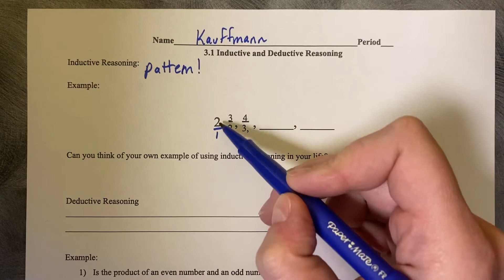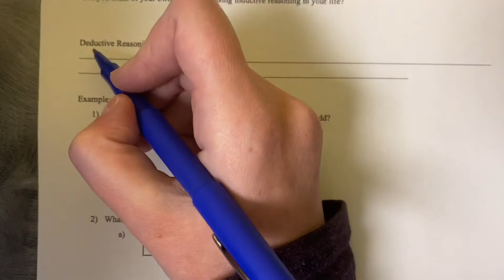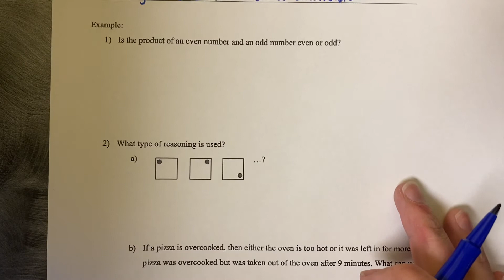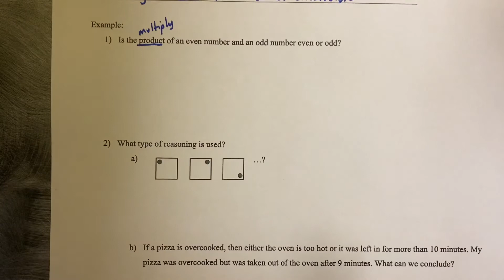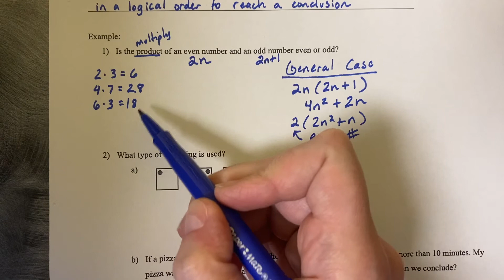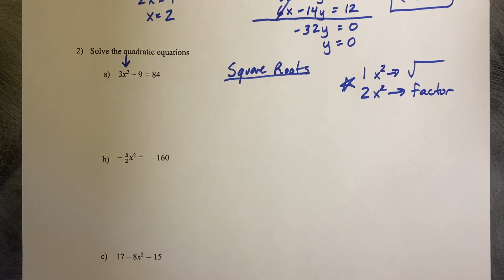3.1 Inductive and Deductive Reasoning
Honors Geometry - GMHS